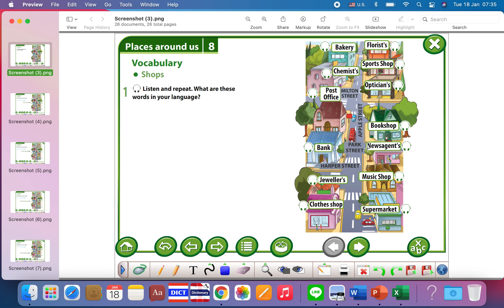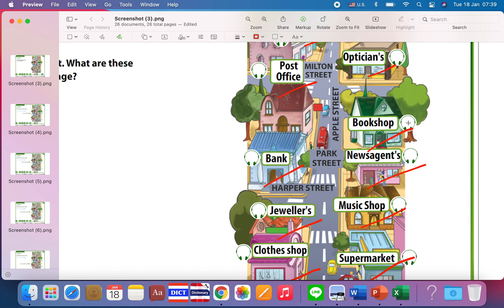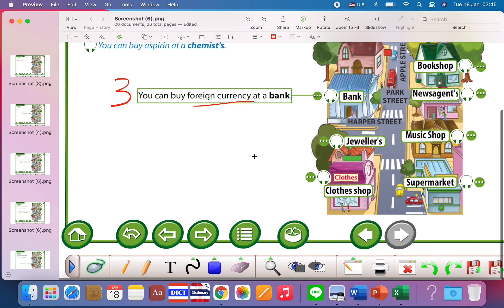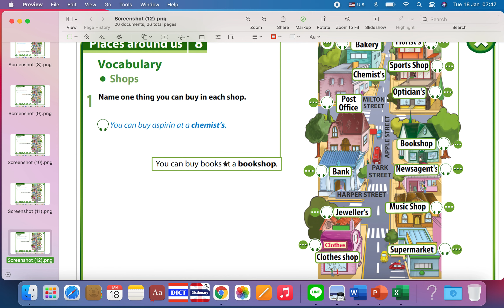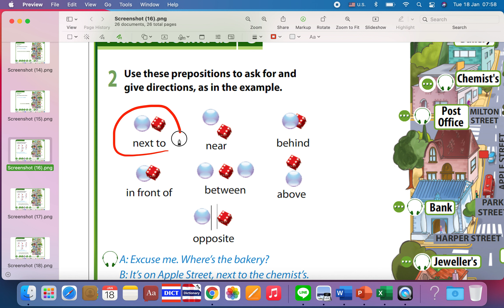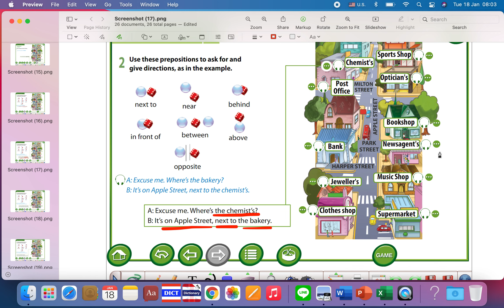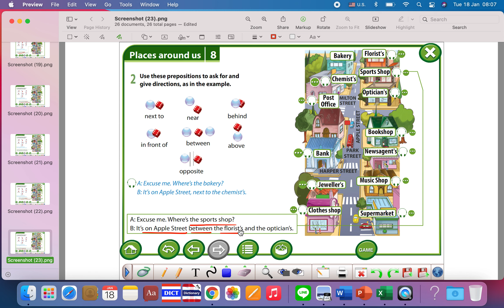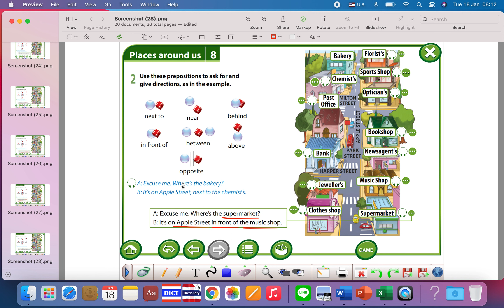Unit 8/1 Places around us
- asking and giving direction
- preposition